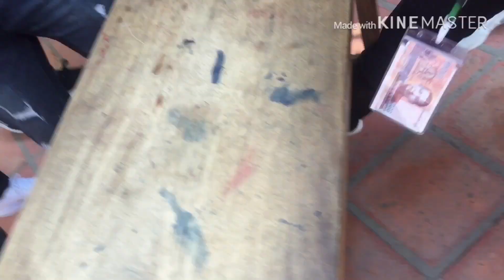រៀនភាសាជប៉ុនងាយៗ ថ្ងៃកូនសិស្សដែលរៀនភាសាជប៉ុនសាកកំលាំងគ្នា how to make students play fitness